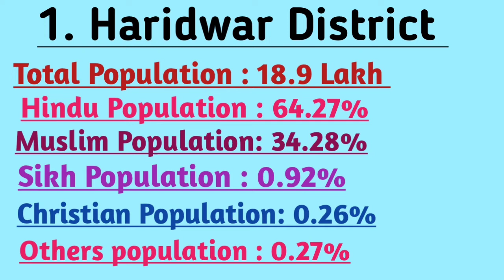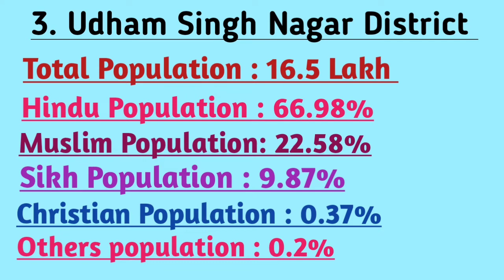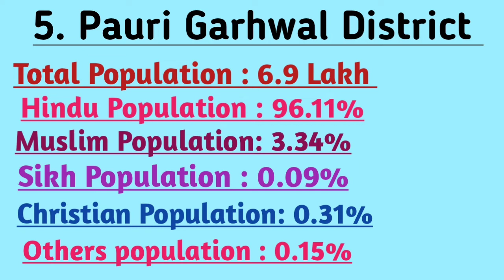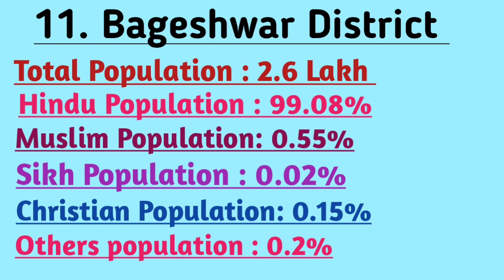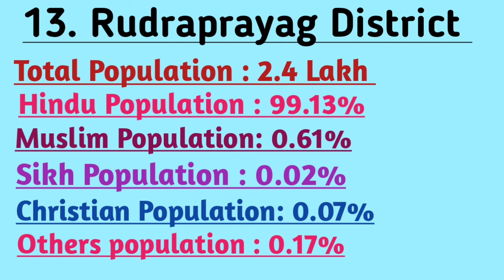Uttarakhand District wise Religion Population || Main Religion in Uttarakhand Districts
1. Haridwar District Religion Population

2. Dehradun District Religion Population

3. Udham Singh Nagar District Religion Population

4. Nainital District Religion Population

5. Pauri Garhwal District Religion Population

6. Almora District Religion Population

7. Tehri Garhwal District Religion Population

8. Pithoragarh District Religion Population

9. Chamoli District Religion Population

10. Uttarkashi District Religion Population

11. Bageshwar District Religion Population

12. Champawat District Religion Population

13. Rudraprayag District Religion Population

1. Haridwar District Hindu Population

2. Dehradun District Hindu Population

3. Udham Singh Nagar District Hindu Population

4. Nainital District Hindu Population

5. Pauri Garhwal District Hindu Population

6. Almora District Hindu Population

7. Tehri Garhwal District Hindu Population

8. Pithoragarh District Hindu Population

9. Chamoli District Hindu Population

10. Uttarkashi District Hindu Population

11. Bageshwar District Hindu Population

12. Champawat District Hindu Population

13. Rudraprayag District Hindu Population

1. Haridwar District Muslim Population

2. Dehradun District Muslim Population

3. Udham Singh Nagar District Muslim Population

4. Nainital District Muslim Population

5. Pauri Garhwal District Muslim Population

6. Almora District Muslim Population

7. Tehri Garhwal District Muslim Population

8. Pithoragarh District Muslim Population

9. Chamoli District Muslim Population

10. Uttarkashi District Muslim Population

11. Bageshwar District Muslim Population

12. Champawat District Muslim Population

13. Rudraprayag District Muslim Population

1. Haridwar District Christian Population

2. Dehradun District Christian Population

3. Udham Singh Nagar District Christian Population

4. Nainital District Christian Population

5. Pauri Garhwal District Christian Population

6. Almora District Christian Population

7. Tehri Garhwal District Christian Population

8. Pithoragarh District Christian Population

9. Chamoli District Christian Population

10. Uttarkashi District Christian Population

11. Bageshwar District Christian Population

12. Champawat District Christian Population

13. Rudraprayag District Christian Population

1. Haridwar District Sikh Population

2. Dehradun District Sikh Population

3. Udham Singh Nagar District Sikh Population

4. Nainital District Sikh Population

5. Pauri Garhwal District Sikh Population

6. Almora District Sikh Population

7. Tehri Garhwal District Sikh Population

8. Pithoragarh District Sikh Population

9. Chamoli District Sikh Population

10. Uttarkashi District Sikh Population

11. Bageshwar District Sikh Population

12. Champawat District Sikh Population

13. Rudraprayag District Sikh Population

Uttrakhand district wise religion population
Uttrakhand district wise Hindu population
Uttrakhand district wise Muslim population
Uttrakhand district wise Christian population
Uttrakhand district wise Sikh population

Uttrakhand district religion population
Uttrakhand district Hindu population
Uttrakhand district Muslim population
Uttrakhand district Sikh population
Uttrakhand district Christian population

Uttrakhand Hindu population
Uttrakhand Muslim population
Uttrakhand Sikh population
Uttrakhand Christian population

Uttrakhand total Hindu population
Uttrakhand total Muslim population
Uttrakhand total Christian population
Uttrakhand total Sikh population

Uttrakhand state mein Muslim Abadi
Uttrakhand state mein Hindu Abadi
Uttrakhand state mein Sikh
 Uttrakhand state mein Christian Abadi

Uttrakhand ki Hindu population
Uttrakhand ki Muslim population
Uttrakhand ki Sikh population
Uttrakhand ki Christian population
Uttrakhand ki religion population

Uttrakhand mein kitne Hindu rahte hain
Uttrakhand mein kitne Muslim rahte hain
Uttrakhand mein kitne Sikh rahte hain
Uttrakhand mein kitne Christians rahte hain
Uttrakhand mein kitne religions ke log rahte hain

Uttrakhand ki Sabhi district mein Hindu population
Uttrakhand ki Sabhi districts mein Muslim population
Uttrakhand ki Sabhi district mein Sikh population
Uttrakhand ki Sabhi districts mein Christian population
Uttrakhand ki Sabhi districts mein religion population

Uttrakhand ki sabse jyada Abadi wala district
Uttrakhand ki sabse jyada Hindu population wala district
Uttrakhand ka sabse jyada Muslim population wala district
Uttrakhand ka sabse jyada Sikh population wala district
Uttrakhand mein sabse jyada Christian population wala district